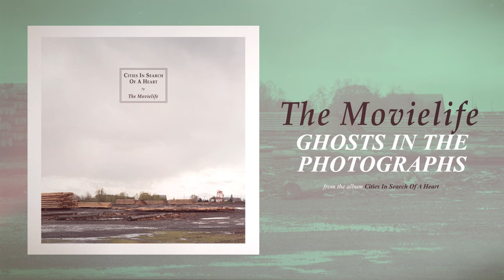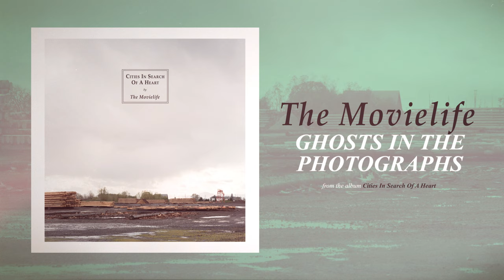The Movielife - Ghosts in the Photographs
You say you're lost on an endless path to wipe away your empty promises. You're just like all of us. Such a struggle to be true and have a pulse. I'm already gone, you're still looking at ghosts in the photographs. Haunted for so long. When you needed a friend, I was there to let you down again. What won't I do to get away? Cave in my skull, I do it every day. I'm already gone, you're still looking at ghosts in the photographs. Haunted for so long. When you needed a friend, I was there to let you down again. Why put off 'til tomorrow what you can trash today? And now you're drinking overtime, confusing truth with flat out lies. I'm already gone, you're still looking at ghosts in the photographs. Haunted for so long. When you needed a friend, I'm already long gone.